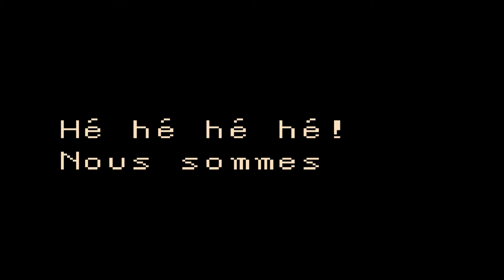Zelda oracle of Ages épisode 3-La harpe des ages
Bonjour et bienvenue dans ce troisième épisode de ma série Zelda, j'espère qu'il va vous plaire ^^